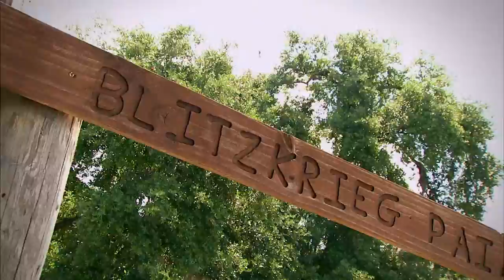Fox Sports: Inside the Rays - Kyle Farnsworth